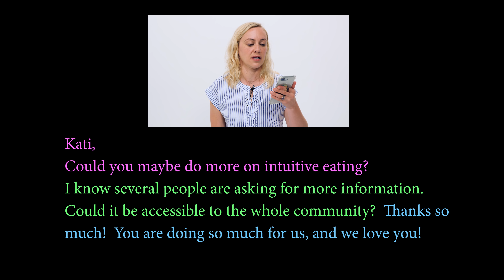What is Intuitive Eating? | Kati Morton